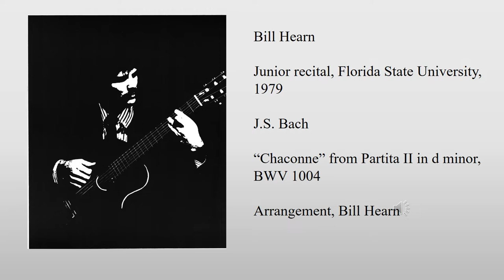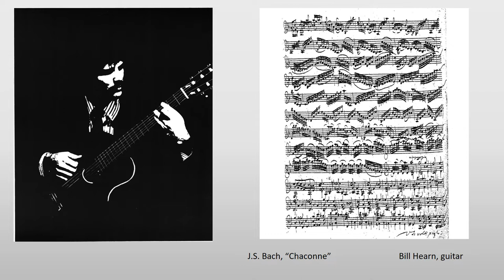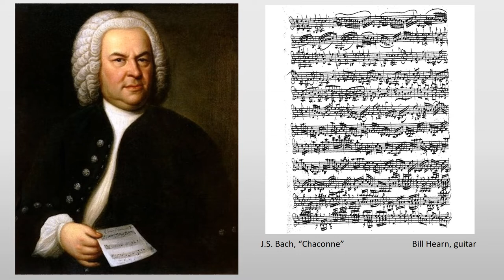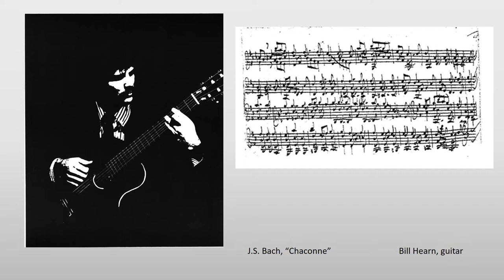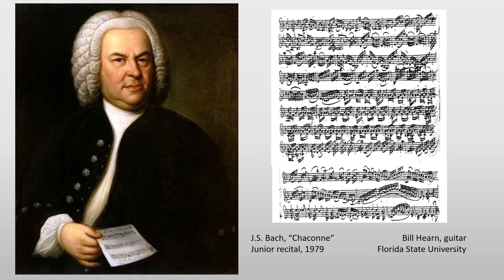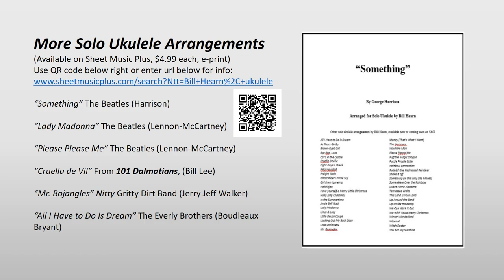J.S. Bach, "𝐂𝐡𝐚𝐜𝐨𝐧𝐧𝐞" from BWV 1004, Bill Hearn, guitar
Recently rediscovered audio from an outstanding 1979 performance.

To view or order arrangements from Sheet Music Plus, go